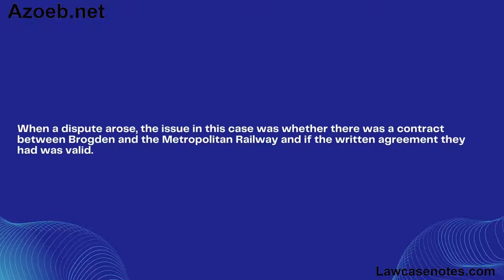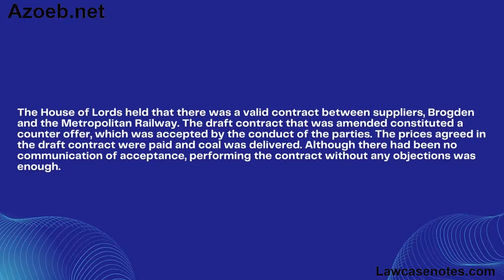Brogden v Metropolitan Railway (1877)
Facts
The complainants, Brogden, were suppliers of coal to the defendant, Metropolitan Railway. They completed business dealings regarding the coal frequently for a number of years, on an informal basis. There was no written contract between the complainant and the defendant. However, the parties decided that it would be best for a formal contract to be written for their future business dealings. The Metropolitan Railway made a draft contract and sent this to Brogden to review. The complainant made some minor amendments to this draft and filled in some blanks that were left. He sent this amended document back to the defendant. Metropolitan Railway filed this document, but they never communicated their acceptance of this amended contract to the complainants. During this time, business deals continued and Brogden continued to supply coal to the Metropolitan Railway.
Issues
When a dispute arose, the issue in this case was whether there was a contract between Brogden and the Metropolitan Railway and if the written agreement they had was valid.
held
The House of Lords held that there was a valid contract between suppliers, Brogden and the Metropolitan Railway. The draft contract that was amended constituted a counter offer, which was accepted by the conduct of the parties. The prices agreed in the draft contract were paid and coal was delivered. Although there had been no communication of acceptance, performing the contract without any objections was enough.